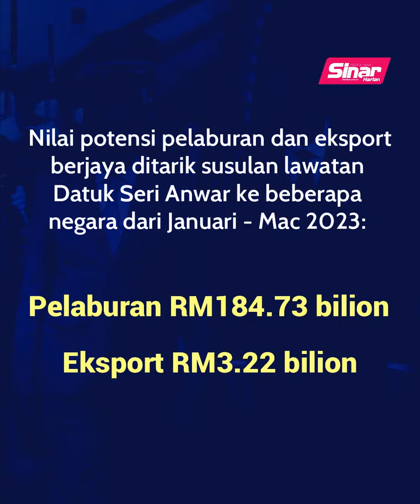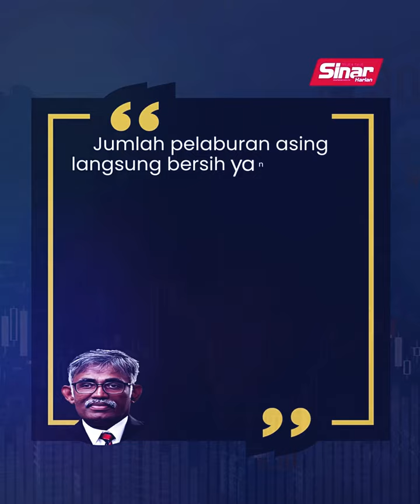Berjaya tarik pelabur 20 negara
Kerajaan Madani ditadbir Perdana Menteri, Datuk Seri Anwar Ibrahim selama setahun membawa nafas baharu dalam hubungan Malaysia dengan beberapa negara dari segi ekonomi dan rangkaian penawaran peringkat global.